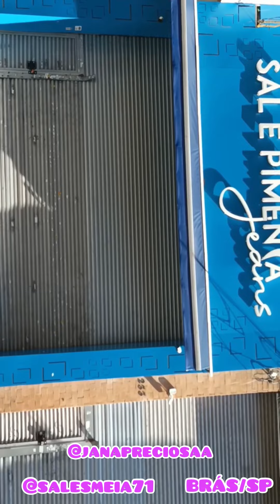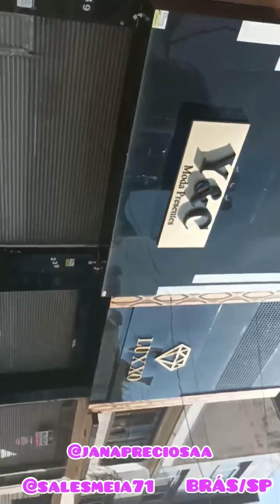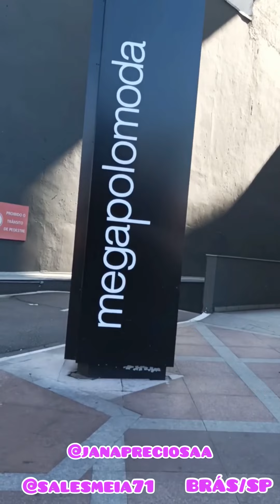TOUR NO BRÁS DIA 26/12